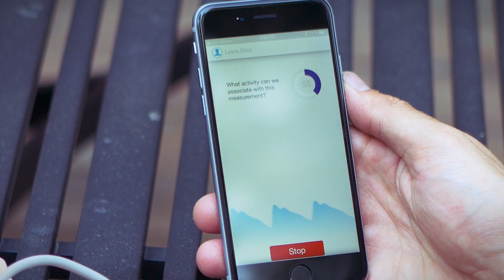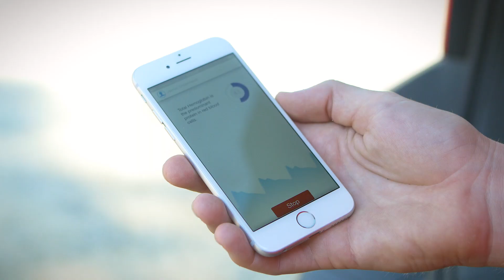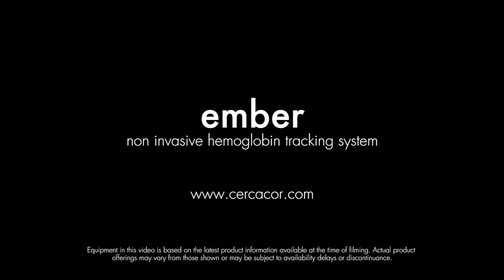Cercacor and Ember Introduction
Cercacor is an innovator of non invasive, easy-to-use monitoring technologies. Our technologies provide access to people’s internal parameters empowering them to better understand their bodies, enhance their fitness levels, and reach their full potential.